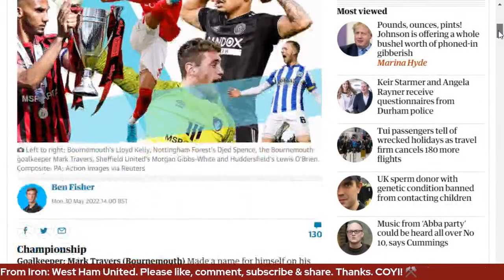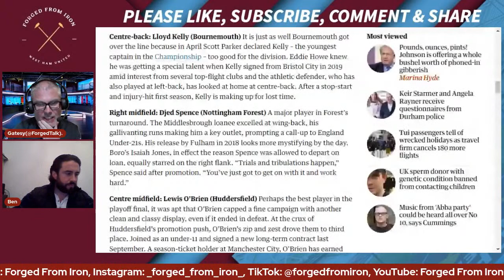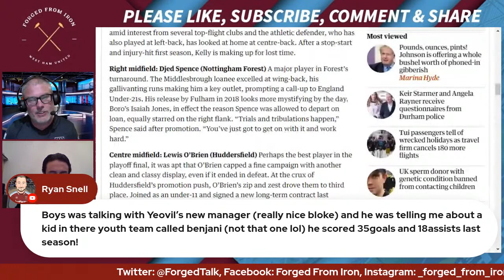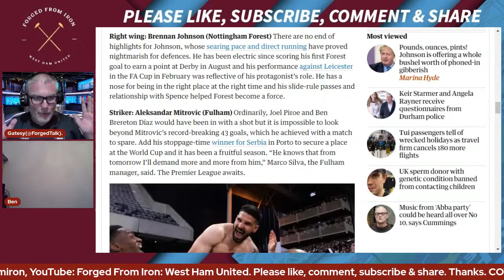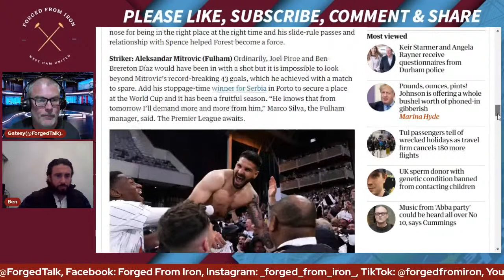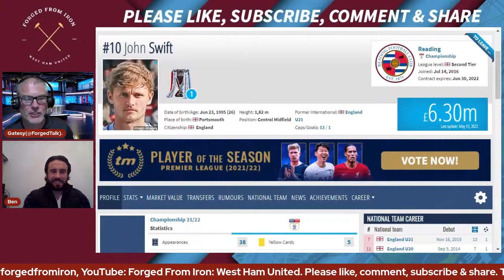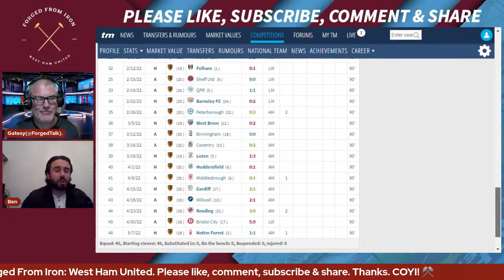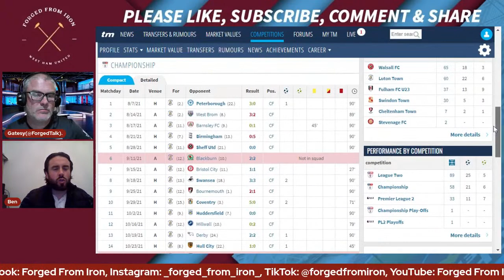TALK WEST HAM | LEWIS-POTTER, BRERETON DIAZ, TRANSFER OPTIONS?!